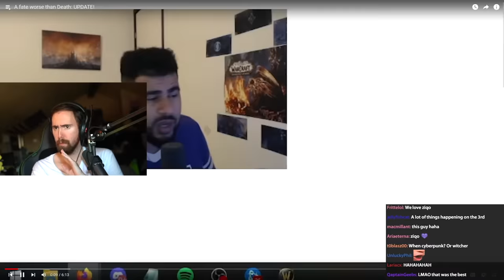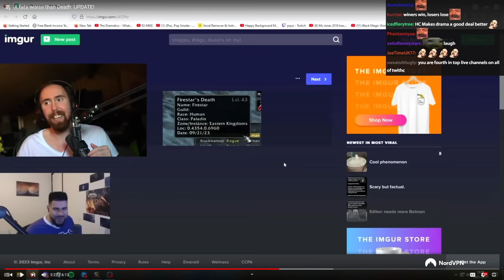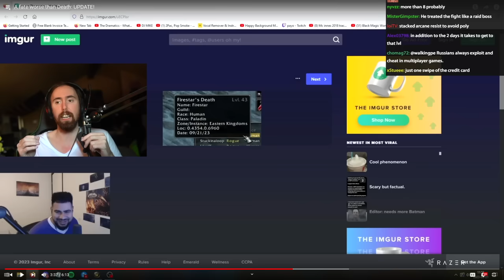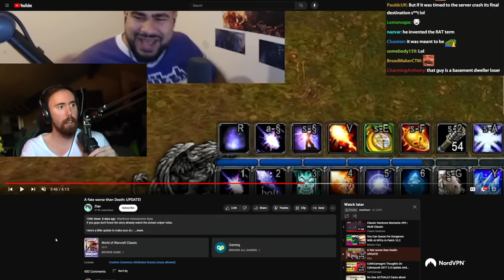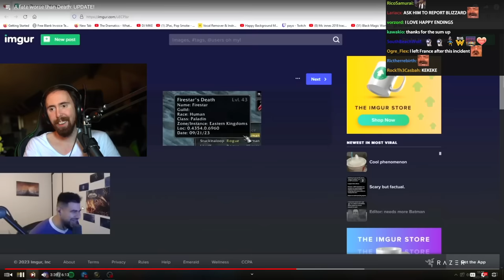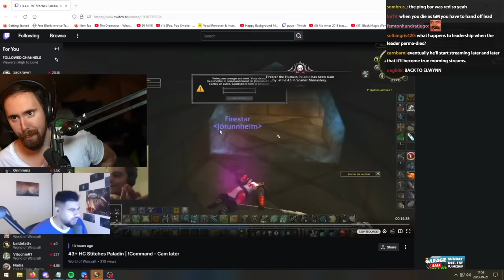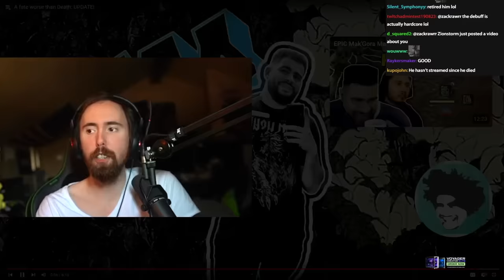Stream Sniper Dies In HARDCORE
A follow up to one of the most iconic Mak'Gora duels to the death ever